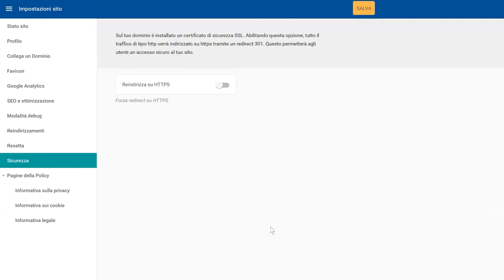SuperSite 10 - Attivare il certificato SSL - Guida